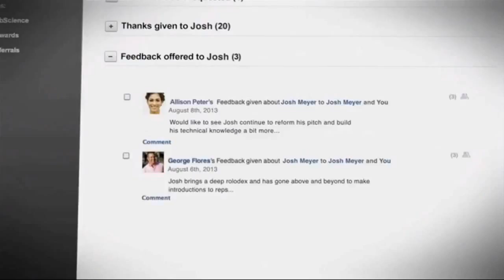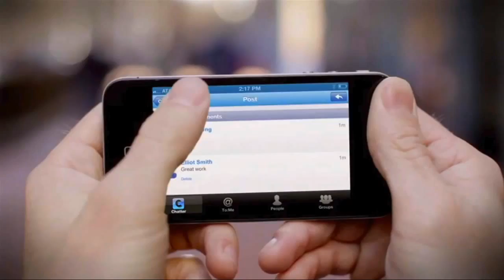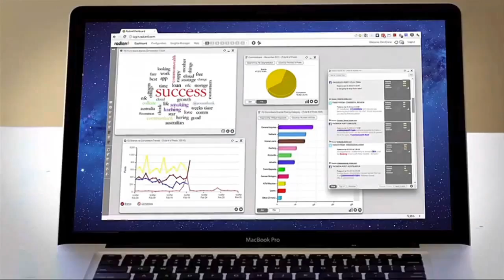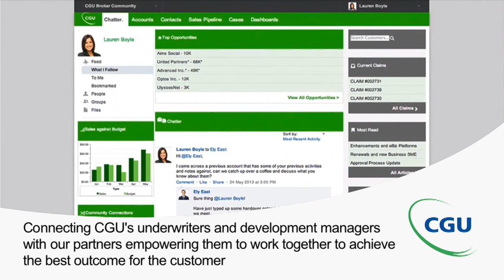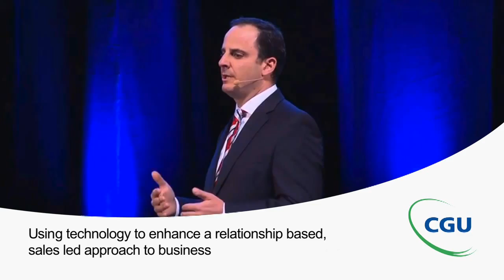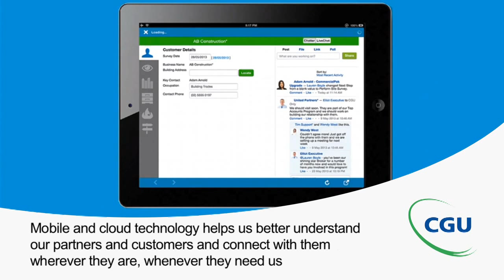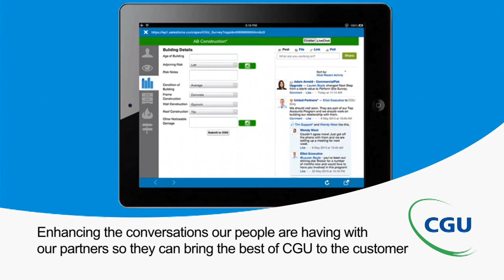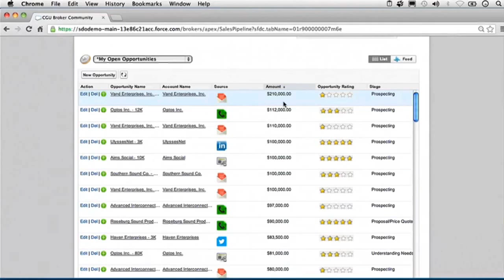CGU Insurance using technology to deliver for partners and customers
CGU was showcased at SalesforceCeBIT 2013, sharing some of the ways we a using technology to be more effective, support our partners to grow their business and provide better service to our customers